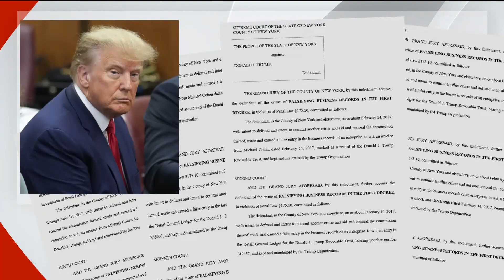Trump pleads not guilty to 34 charges; admonished by judge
In a speech to supporters late Tuesday, Trump attacked the prosecution and judge despite being admonished hours earlier about incendiary rhetoric.